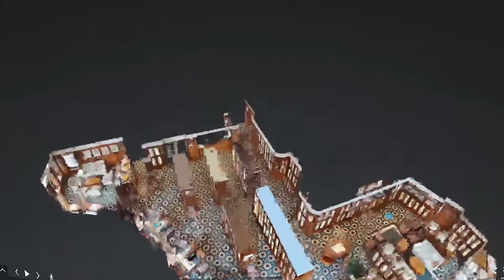Presentación Idroneplus Cancún